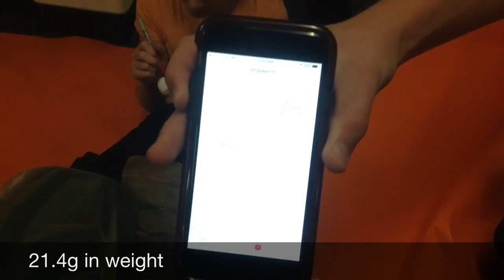March 18, 2016